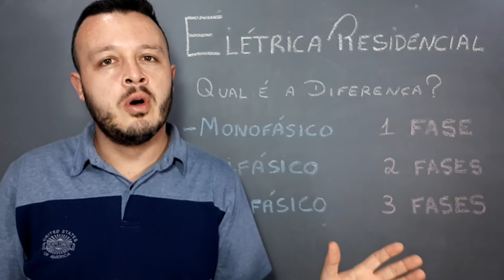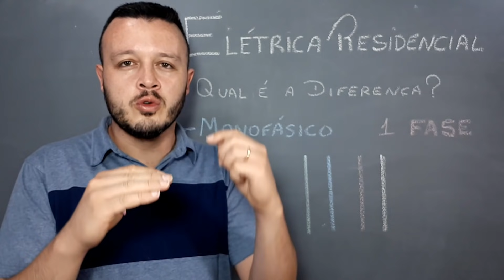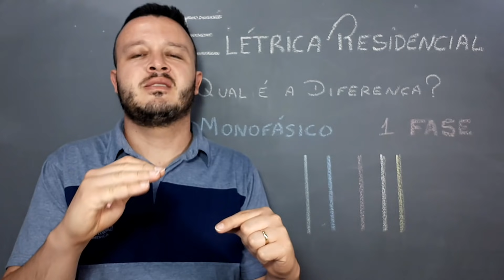Curso Instalação Elétrica Residencial - 001 Qual a Diferença Monofásico, Bifásico, Trifásico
Curso Instalação Elétrica Residencial

Este é o Curso de Instalação Elétrica Residencial - 001 Qual a diferença de Monofásico, Bifásico, Trifásico